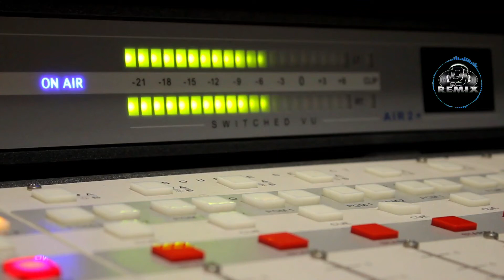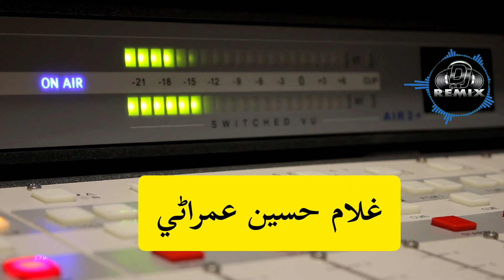gulam hussein umrani new song | ghulam hussain umrani | dildar otho sindhi song | sindhi song 2021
sindhi

sindhi songs
saddam

sindhi songs 2020
shar sahab
jeay sindh song
dildar otho songsindhi qomi songs
sindhi qomi geetshaikh ayaz sindhi songs